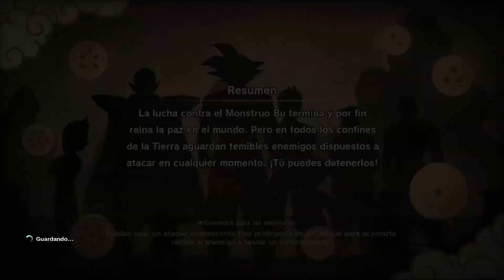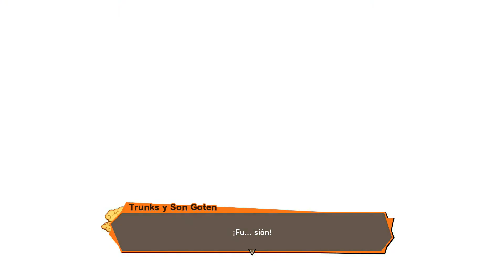Dragon Ball Z: Kakarot | Trampa para padres